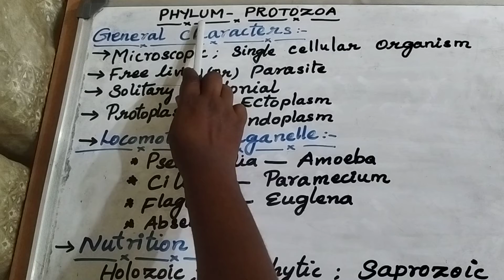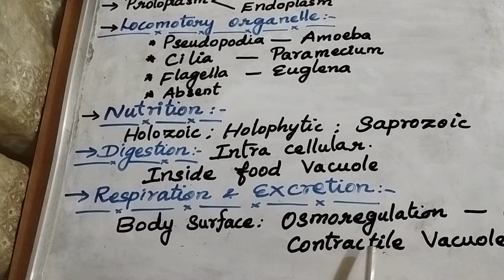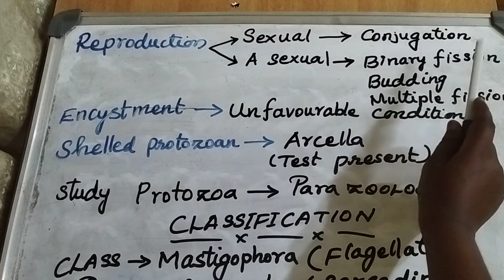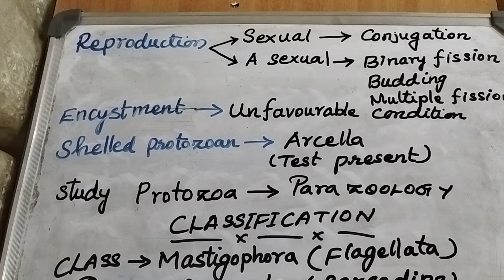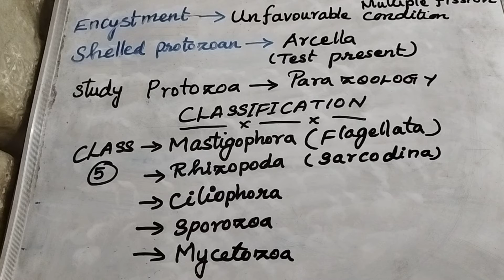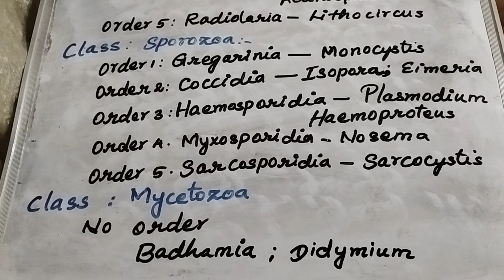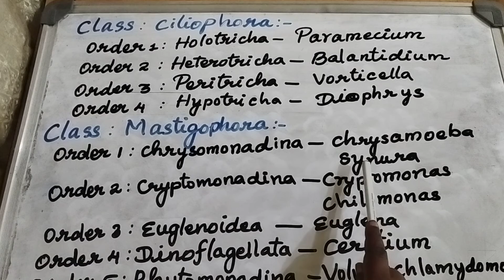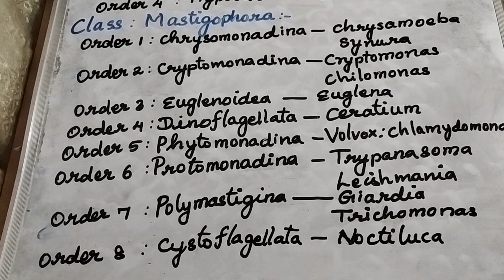Ugtrb zoology 2023 unit 1 - part 1 phylum Protozoa characters & Classification upto the order level.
Ugtrb zoology 2023 unit 1 - part 1 phylum Protozoa characters & Classification upto the order level.TEACHS ABOUT BIOLOGY IN TAMIL VERY CLEARLY AND SIMPLE WITH PICTURISED MANNER.